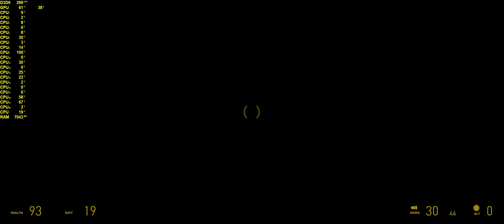HALF LIFE 2: LOST COAST - 4K | 2160p | 3440x1440 | 60FPS | RTX 2080Ti | i7-6950X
HALF LIFE 2: LOST COAST
Just a quick play through of half life 2 lost coast
Recently I have been watching a lot of half life documentaries and it made me have a try of this game. I understand it was part of HL2 that was cut from the final release

4K | 2160p | 3440x1440 | 60FPS | MSI RTX 2080Ti | i7-6950X

My Setup:
►Gigabyte X99 Ultra Gaming: ATX MotherBoard
►MSI RTX 2080Ti GAMING TRIO